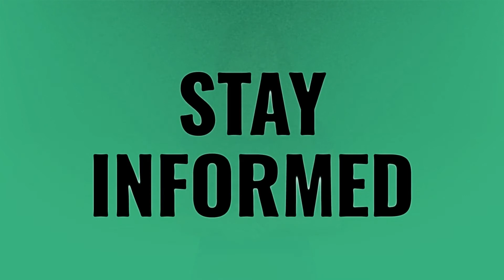Is there a natural steroid?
Nr3 • Is there a natural steroid?